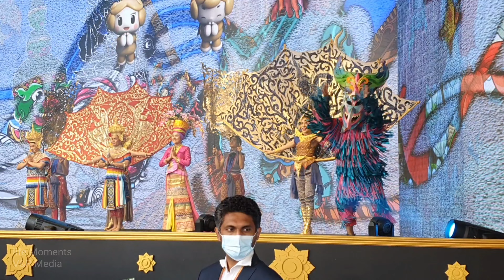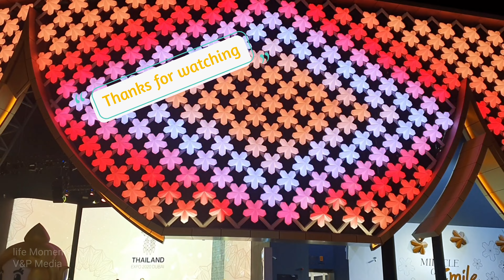THAILAND DANCE EXPO2020 DUBAI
Thailand Pavilion EXPO2020 DUBAI.Experience Thai smiles, innovation and flora at Expo 2020 Thailand Pavilion. # experience culture taste dance song.